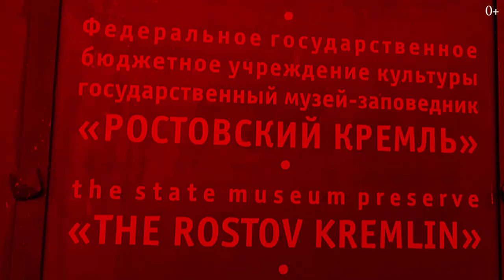Древнейший город России. Ростов Великий — центр Северо-Восточной Руси. Золотое Кольцо России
Сегодня мы находимся именно там, где снимали знаменитый советский фильм “Иван Васильевич меняет профессию” — Ростов Великий. Ростов Великий — один из городов Золотого кольца и центр Северо-Восточной Руси. Так что, покажу Вам, чем хорош данный город!

Сейчас, если не брать Кремль, достопримечательности и несколько храмов, то Ростов Великий напоминает крупную деревню. Этот город в принципе является одним из древнейших городов России и свое летоисчисление он ведет с 862 года. Когда-то давно он был центром Северо-Восточной Руси. Сейчас же здесь проживают около 30 тыс. человек. Очень и очень небольшой городок, в общем. Но обо всём детальнее смотрите в ролике.

00:00 О чем будет наше видео?
00:49 История Ростова Великого
02:05 Церкви
02:42 Музеи